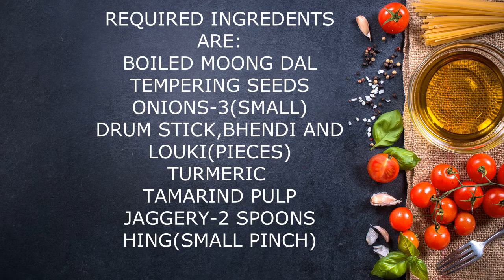how to prepare south-Indian sambar with moong dal [very tasty try it once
today's recipe is how to prepare south-Indian sambar with moong dal [very tasty try it once
try it and comment on how it is !!